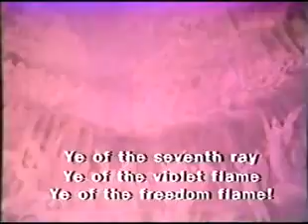Оратория Возлюбленный Задкиил, Возлюбленная Аметиста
Корона Сен Жермена, Вершинный Маяк, Summit Lighthouse